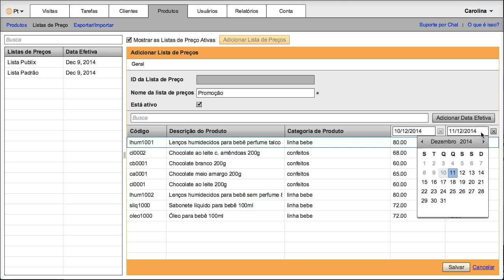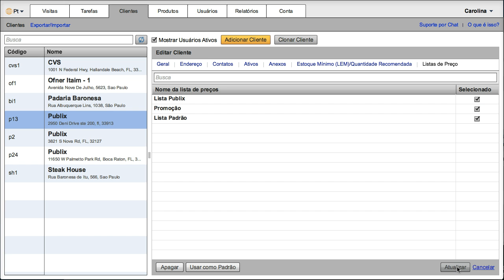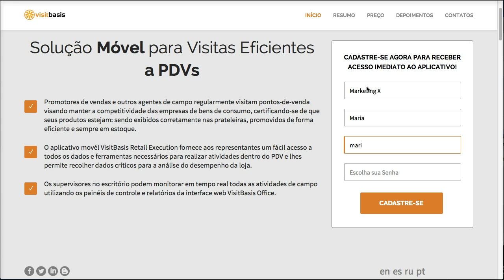App para Promotores. Software de Coleta Móvel de Dados para Execução no PDV.